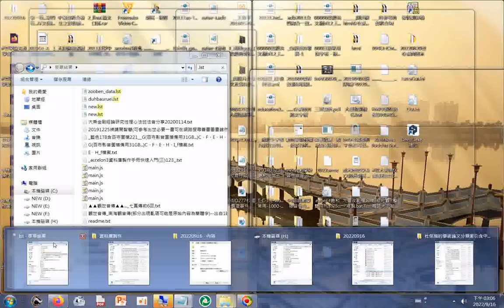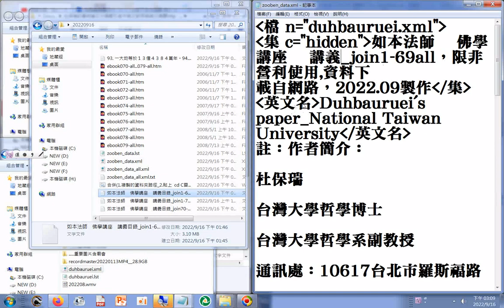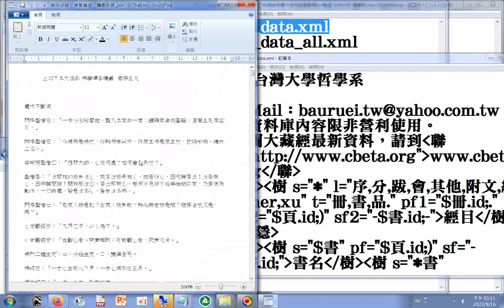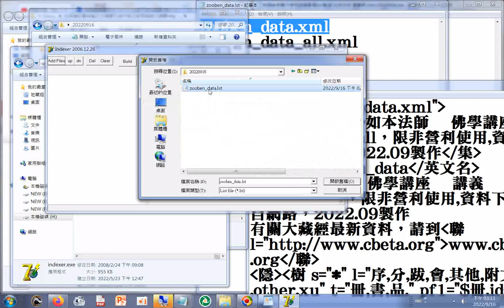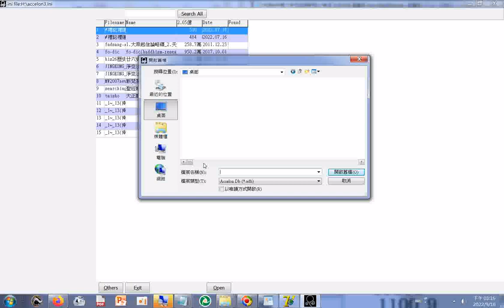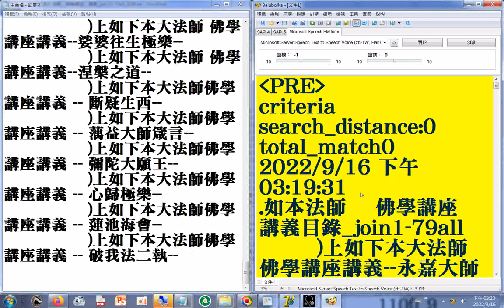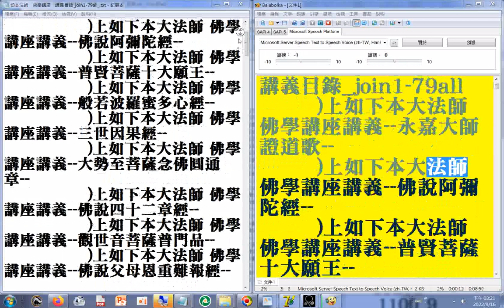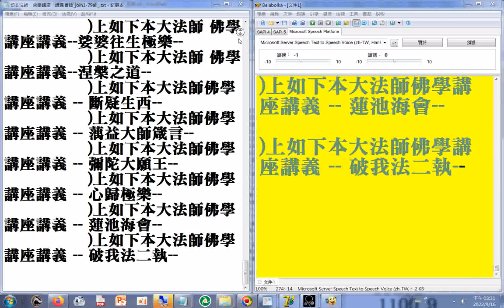20220916上如下本大法師佛學講座講義(中華民國97年下載於網路) (資料庫製作及開啟ADB型資料檔案(可瞬間開啟龐大內容的文字資料)觀看及匯出目錄，然後製作目錄有聲書)如本法師弘法資料庫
(使用電腦報讀程式Balabolka逐字唸，部分破音字音有誤，請見諒)
如本法師    佛學講座    講義_join1-79all.txt 在雲端硬碟資料夾的網址+資料庫檔案(ADB型資料庫檔案)在雲端硬碟資料夾的網址:

accelon3(開啟ADB型資料庫檔案要用的程式).exe